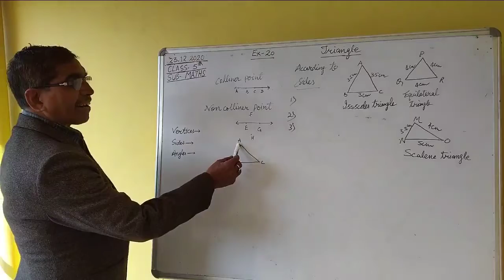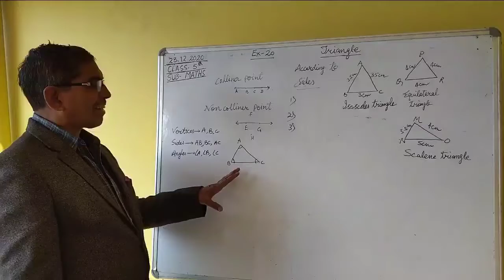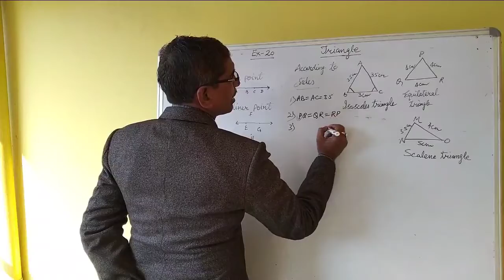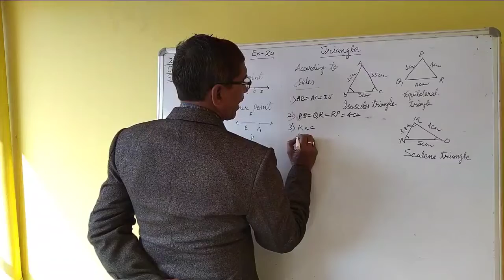Class : 5th Maths Triangles Ex : 20